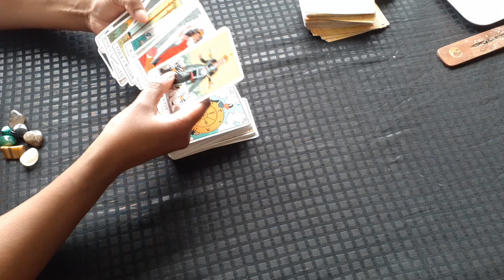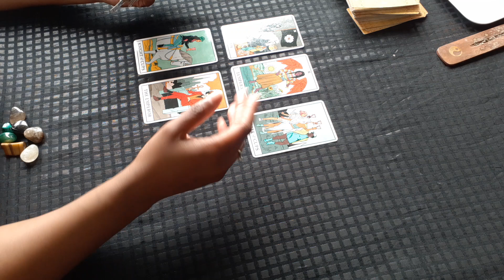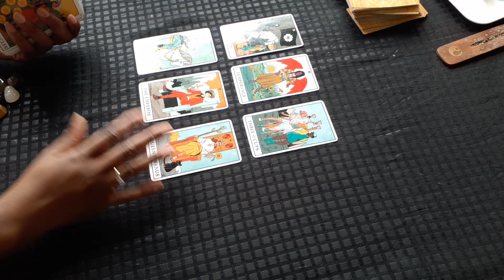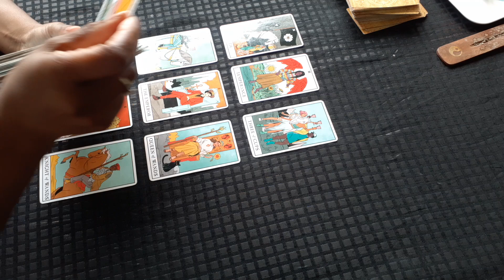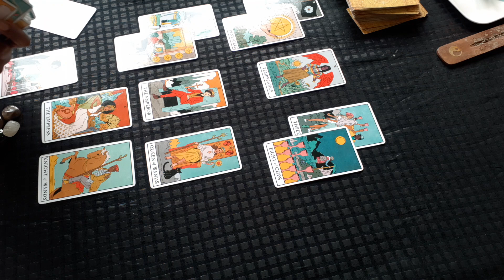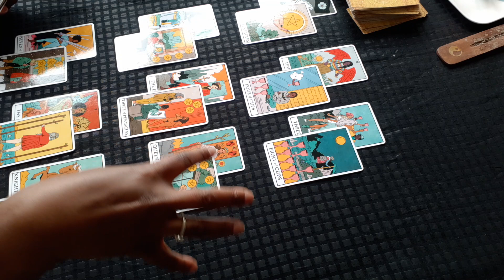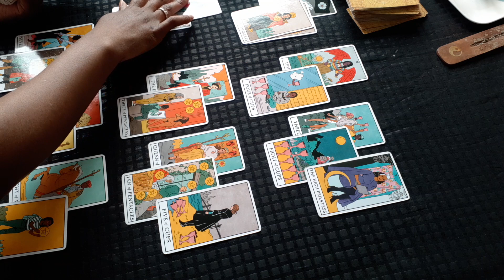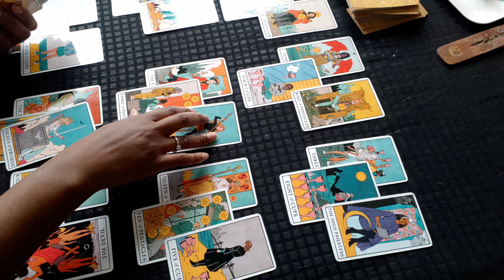SCORPION SENTIMENTAL JUIN 2021